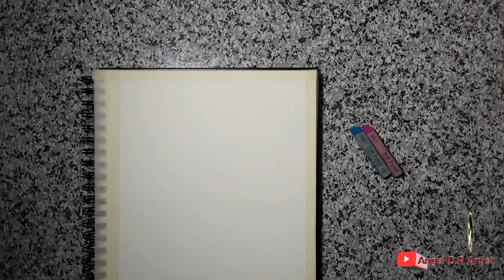A girl with umbrella in rain drawing with soft pastels ! Rainy season drawing easy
Hello Friends in this video i will show
you how to draw a girl holding an umbrella in the rain on a dark night scenery drawing with soft pastel
colors in a very easy step for beginners to draw a
i hope you can learn very easily and enjoy my video.

My Art
Material use:

Brustro___   Artist sketch book wiro bound A4 - 160 gsm

Mungyo___   Gallery Artists' Soft Pastels. 48 Assorted Colors.

Camlin  ___   Black Charcoal Pencil .

  ( Angel D.R Artist )
   by- Dipankar.Roy

a girl with umbrella in rain drawing with soft pastels
Rainy season drawing for class 12
night scenery drawing
scenery drawing easy and beautifull
how do you draw a simple rainy season
easy soft pastel drawing for beginners
girl in the rain
cute girl drawing
girl with umbrella in rain black and white
night scenery drawing